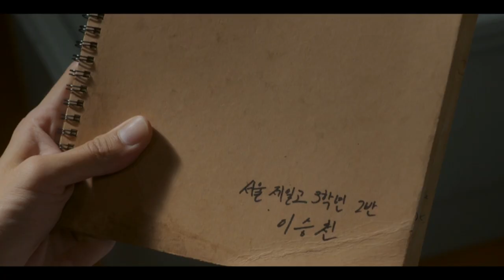금수저9회(황태용은 서준태를 몰아내지만, 주희는?)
미국에서 서준태의 사주로 죽을 고비를 여러번 넘긴 황태용, 금수저를 주며 오여진의 도움을 받고, 무사히 한국으로 온다. 서준태를 완전히 끌어내릴 계획을 세우며, 그때까지 개차반의 삶을 산다. 서준태의 눈을 속이며, 마침내 거짓 뉴스를 흘려 도신그룹의 주가가 곤두박질 칠때 도신하이테크 주식을 싸게 매입해 지분을 확보한다. 모스트렉의 대표자격으로 서준태를 끌어내리고 황태용이 새 대표가 된다. 서준태는 혼자 죽지 않겠다면, 나주희에게 나회장을 죽인 범인이 황태용이라고 말한다. 이를 들은 나주희는 황태용에게 나회장의 죽음에 대해 취재를 하겠다고 한다.